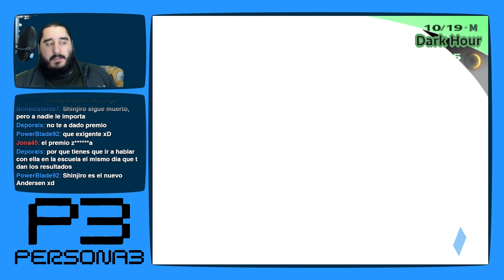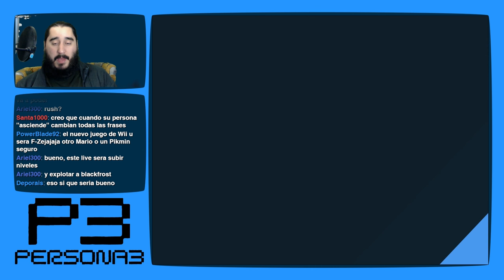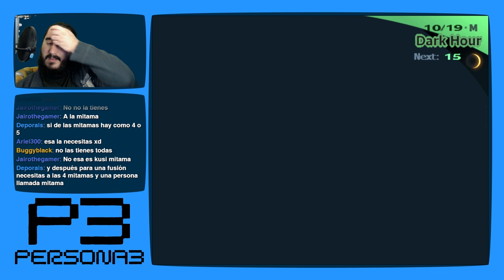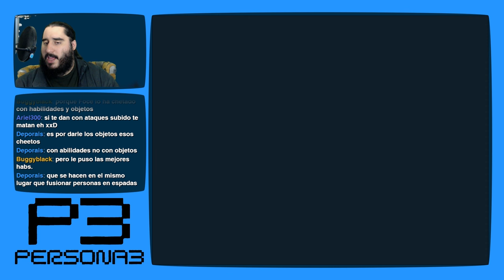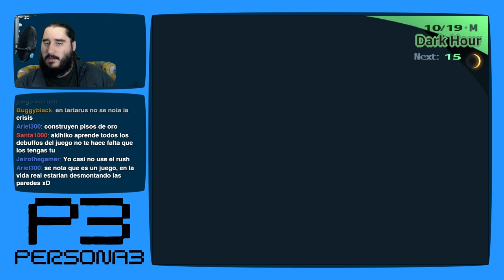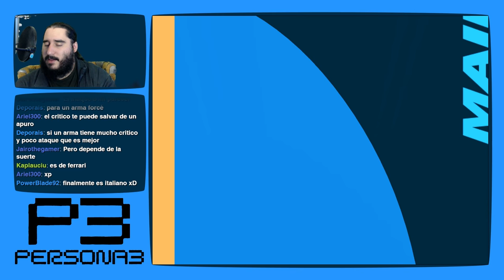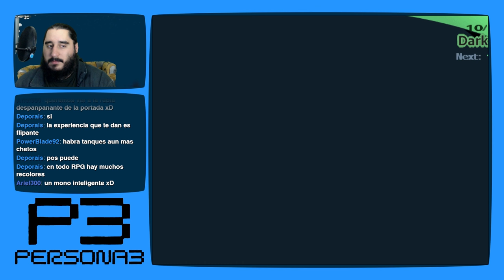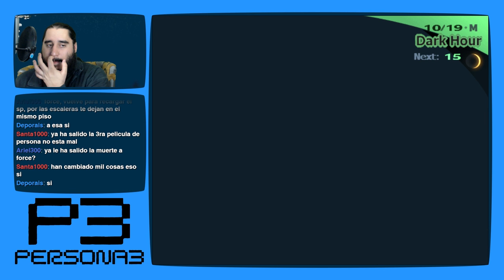Persona 3 [PS2 - PCSX2 1080p] | Parte 133 - Sacando a Pasear a Black Frost